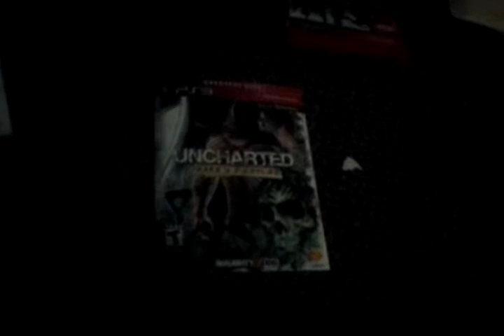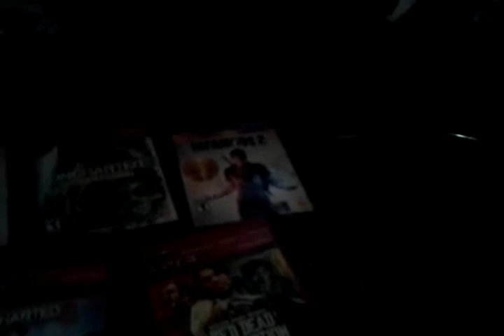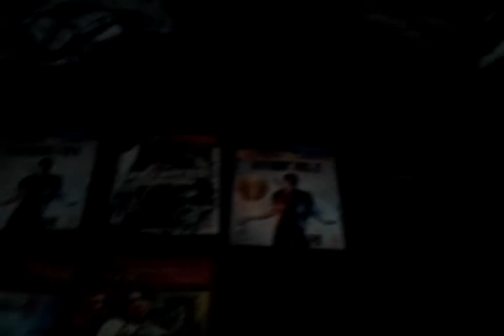My stuff, my name, my games.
I am a new u tuber I will be doing let's plays I don't what else to write but 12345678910